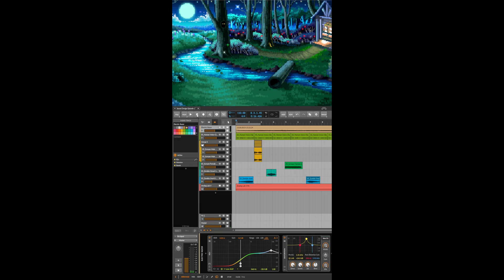Sound Design - EP1: Turning An Electric Razor into a Horror Sound??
To Support Me and My Work, You Can Donate to Me
Twitch or Soundcloud @ Real8E